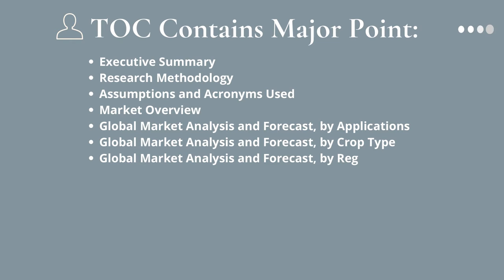Virtualized Evolved Packet Core (vEPC) Market Size And Forecast - Verified Market Reports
Virtualized Evolved Packet Core (vEPC) Market Size And Forecast

Virtualized Evolved Packet Core (vEPC) Market is growing at a faster pace with substantial growth rates over the last few years and is estimated that the market will grow significantly in the forecasted period i.e. 2021 to 2028.

Virtualized Evolved Packet Core (vEPC) Market, By Product
• Cloud
• On-premises

Virtualized Evolved Packet Core (vEPC) Market, By Application
• Telecom Operator
• Enterprise

Key Players - Affirmed Networks, Ericsson, Huawei Technologies, Mavenir, ZTE, Cisco Systems, NEC, Nokia, Samsung, Athonet Srl, Core Network Dynamics, ExteNet Systems